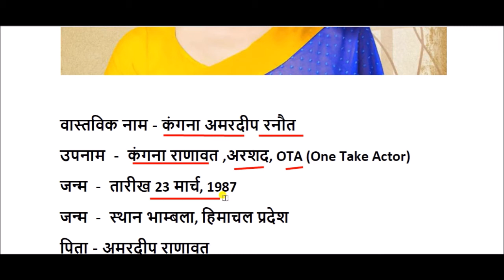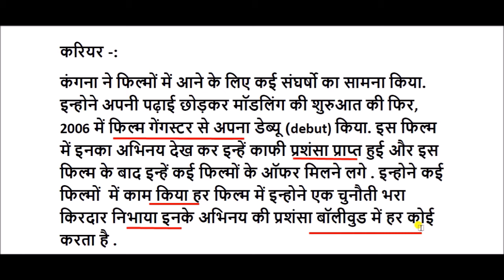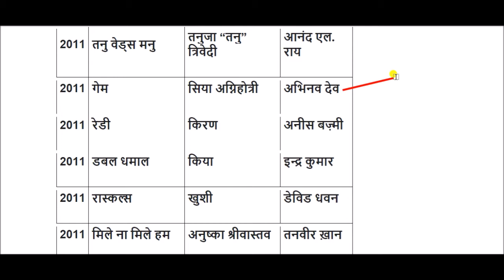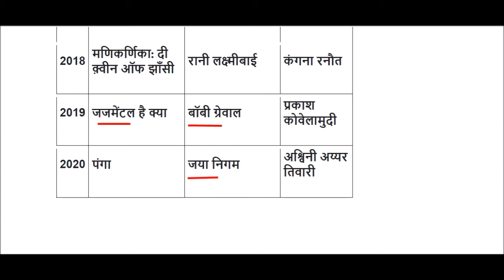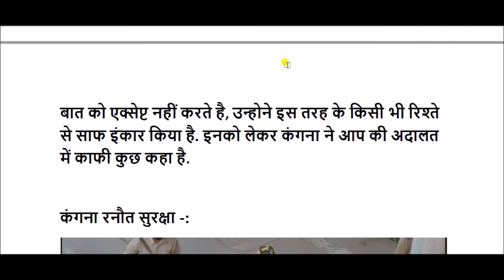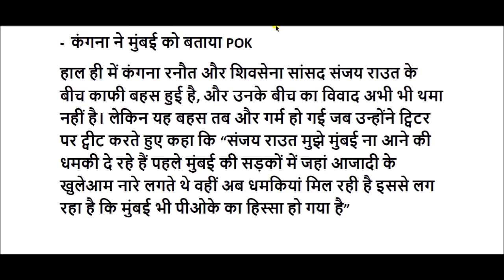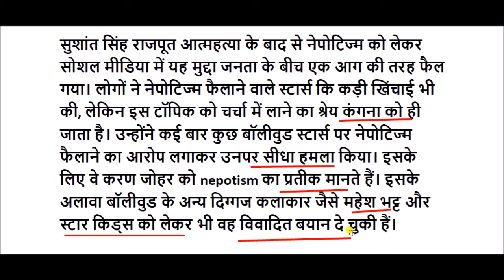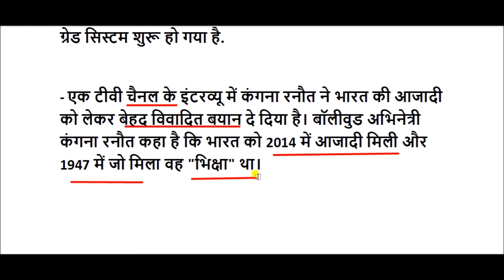कंगना रनौत की जीवनी || kangna ranaut biography in hindi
कंगना रनौत , फिल्मों की एक प्रसिद्ध अभिनेत्री हैं।